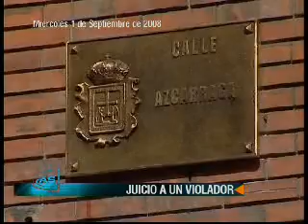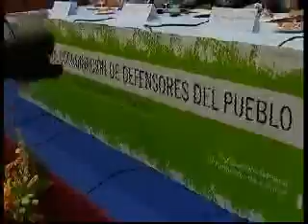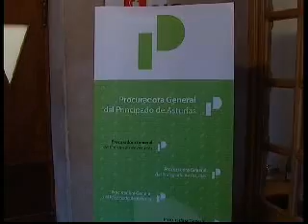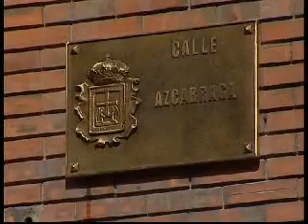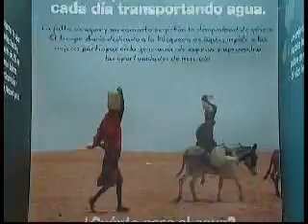REDACCION 20:30 (1/10/08) - INFORMATIVO REGIONAL ASTURIAS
Informativo de TeleAsturias. Toda la información de Asturias, con una entrevista en los servicios informativos que emite nuestra cadena en directo por ondas y a través de internet de Lunes a Viernes a las 20:30 h.